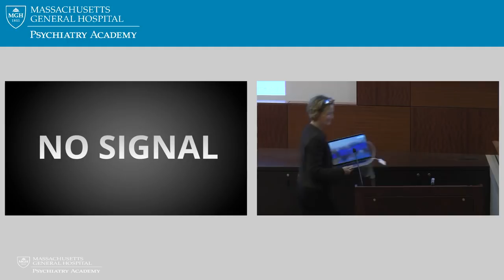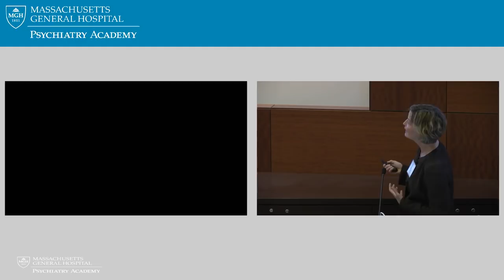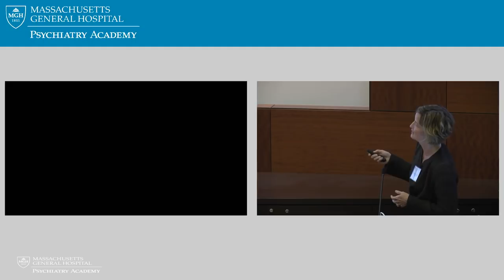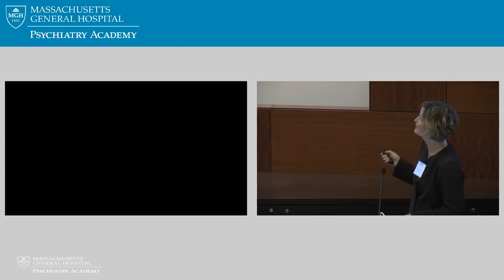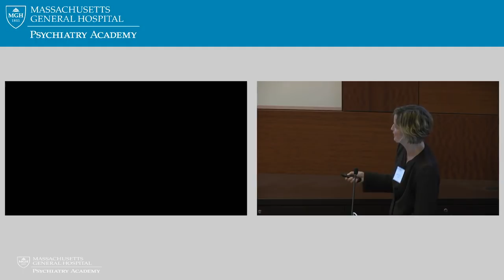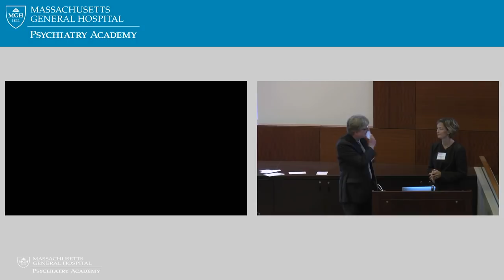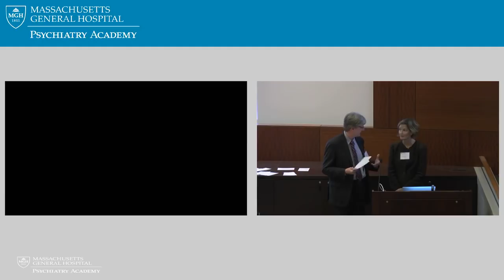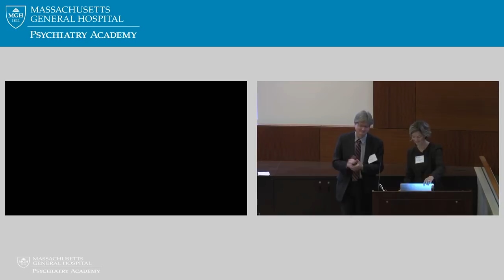Cannabis Update for Patients with Schizophrenia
This presentation by A. Eden Evins, MD, MPH, Director of the Center for Addiction Medicine at Mass General was part of Schizophrenia Education Day 2018: Progress in Schizophrenia. The Department of Psychiatry provides free educational programs featuring Mass General clinicians for patients and families facing a variety of mental health challenges.